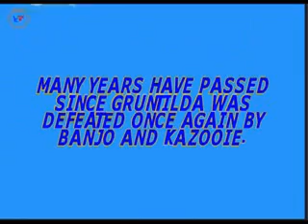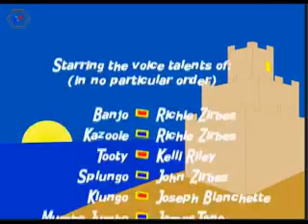Banjo-Threeie Movie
I didn't make this,enjoy :),